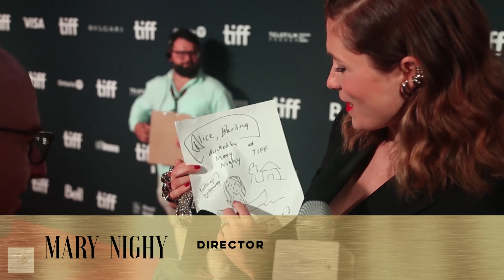Abuse & Codependency: Alice, Darling, Starring Anna Kendrick; Live from TIFF Red Carpet Premiere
Have you stayed longer than you should have in an abusive relationship due to codependency?  Do you recall being anxious all the time without being sure why?

Filmed in Canada, Alice, Darling, Oscar-Nominated actress, Anna Kendrick (“Alice”) captures the anxious psychology of a woman in an abusive relationship as her friends try to reconnect with her while on a cottage getaway.

When Alice is invited on a cottage trip to celebrate her friend’s birthday, she feels like she has to lie to her charming and successful boyfriend, Simon (Charlie Carrick), telling him that it’s a very important business trip.
Her longtime friends, played by Kaniehtiio Horn (Letterkenny) and Wunmi Mosaku (Lovecraft Country) want Alice to enjoy their time together, but she just doesn’t seem present. With Simon continuously texting her, it becomes clear that she’s being closely monitored by him and her phone turns into an overbearing conduit for emotional abuse. Once they realize what’s happening, Alice’s friends try to convince her that her relationship isn’t normal, but she continues to doubt herself, constantly modulating where she goes or what she eats, unable to disconnect from Simon, even though she knows she’s unhappy. As the weekend progresses, not only their friendship hangs in the balance, but also Alice’s safety. The women become entangled in a psychological tug-of-war with Simon, who continues his attempts at excising Alice from those closest to her.
Written by Alanna Francis, returning to TIFF 2022 after 2019’s The Rest of Us, and intelligently realized by Mary Nighy, Alice, Darling captures the apprehension and dread that haunt victims of domestic abuse. Nighy’s direction puts particular focus on the little details that serve as warning signs and, coupled with a meticulous performance from Kendrick, she creates a tense atmosphere that serves as a unique portrait of psychological manipulation and one young woman’s effort to overcome it with the support of her friends.
As accredited media, I was at their TIFF 2022 red carpet premier to talk to Nighy, Noah Segal (co-president at Elevation Pictures Corp), Kendrick (who in part accepted this role after being in her own abusive relationship for over 6 years), Francis, and Carrick about their roles, the importance of bringing this story to the big screen, and lots more!